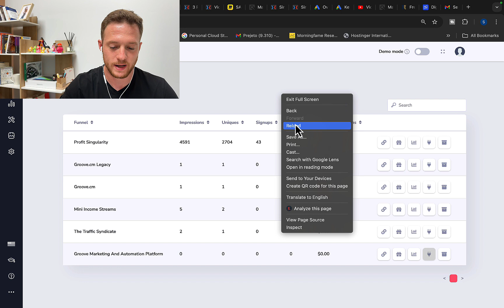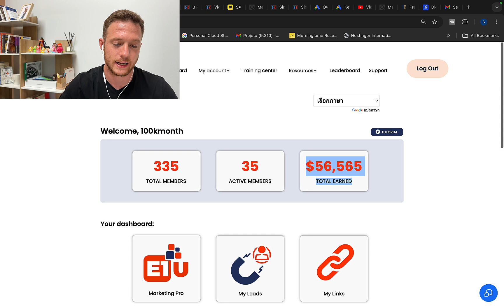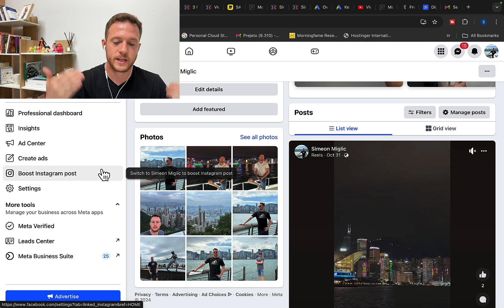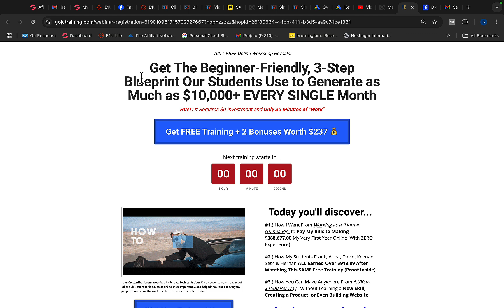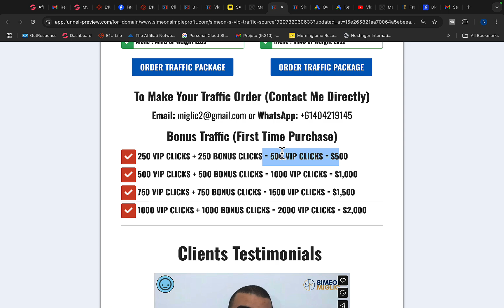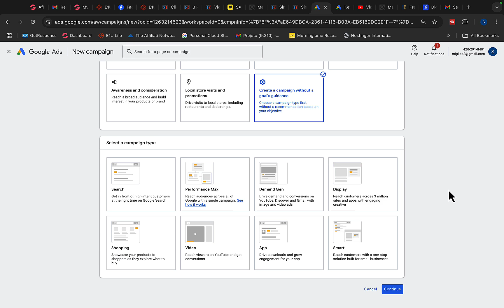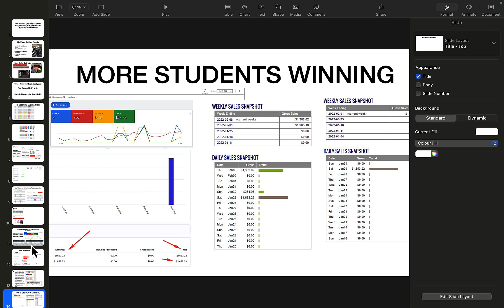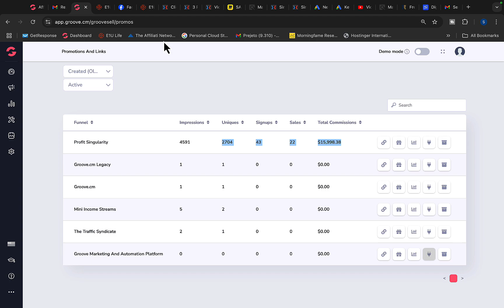How To Make $1,000/DAY With Affiliate Marketing and Paid Traffic